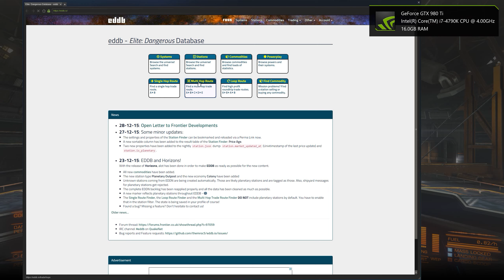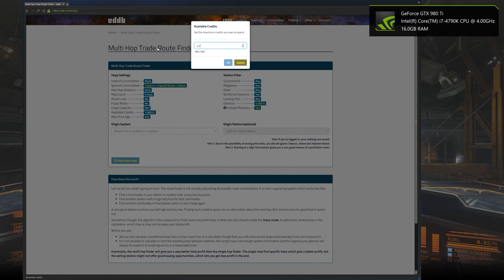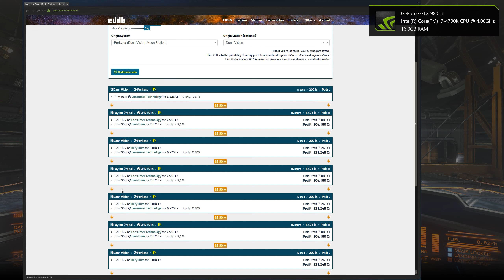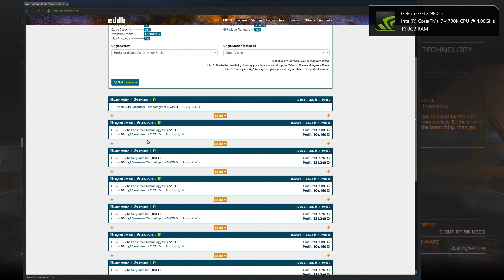Elite Dangerous: Horizons [2K]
This is me screwing around in Elite Dangerous: Horizons. I land on a planet, so a mission or two, and that's it. I will record more videos in the future, and hopefully use a microphone.